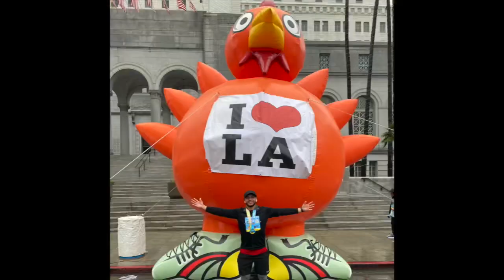AAA - Juan Becerra